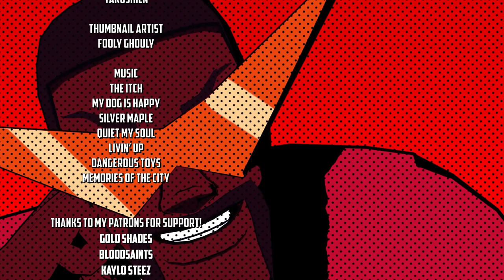Jalter Puts Gilles In His Place [Fate Grand Order Animation]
In this FGO animation, Jeanne asks Jalter for help in dealing his Gilles, who may have gotten off the rails with the kid murder and the demon summoning

⏩ Cast ⏪
Director/animator/writer
Daitomodachi

Model Support
Guimain
Kun

Cast
Seer Of Words (Jalter, Jeanne)
Adam New VA (Giles)
Yaroshien (Jesus)

Audio Editor
Yaroshien

Thumbnail Artist
Fooly Ghouly

Music
The Itch
My Dog Is Happy
Silver Maple
Quiet My Soul
Livin’ Up
Dangerous Toys
Memories Of The City